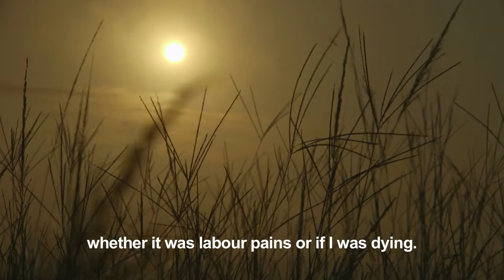A broken lifeline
I mars 2014 kunde Louise Carmody berätta om resan hon gjorde tillsammans med filmaren Annalet Steenkamp i provinsen Kwa-Zulu Natal, Sydafrika. Nu lanserar vi filmklippet i samband med en ny rapport kring mödradödlighet i Sydafrika.

Kvinnor dör i onödan för att de inte kan ta sig till mödravårdcentralen eller sjukhuset i tid. Vägarna är väldigt dåliga, och efter regn är de näst intill oframkomliga. Ambulanserna kommer inte alltid och vissa menar att de inte ens försöker åka ut om det regnar.

Amnesty arbetar i Sydafrika för att kvinnor ska få tillgång till den vård de har rätt till. Vi arbetar för kvinnors liv, kvinnors rättigheter.